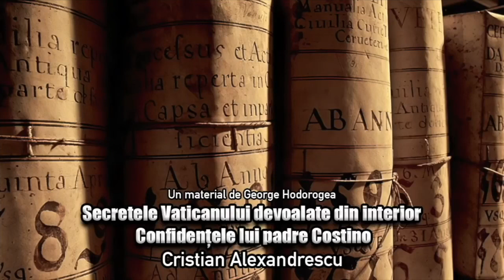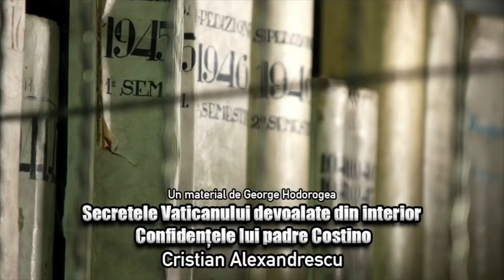Secretele Vaticanului devoalate din interior ＊ Confidentele lui Padre Costino!!!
Decât să fii un catolic ipocrit, mai bine ateu...
 Sunt cuvintele Papei Francisc în timpul unei slujbe de la Vatican. Suveranul Pontif consideră că faptul că mergi la biserică, dar în viaţa de zi cu zi eşti nedrept cu semenii tăi nu este sinonim cu credinţa.
Oare de ce a simțit Papa Francisc nevoia de a face o asemenea declarație?